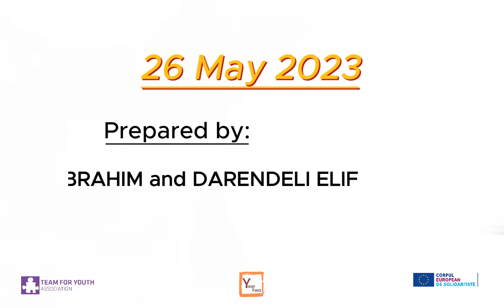Volunteers Blog: Elif from Turkey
Luna trecută am avut plăcerea de a o găzdui pe Elif, în prima ei mobilitate în afara țării ei de origine, Turcia. În video puteți afla câte ceva despre ceea ce a făcut în proiectul ei și cum și-a petrecut timpul liber.
Elif voluntariează în proiectul 2022-1-TR01-ESC51-VTJ-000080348, finanțat prin Corpul European de Solidaritate, în Baia Mare, pe un proiect de voluntariat de 30 de zile.